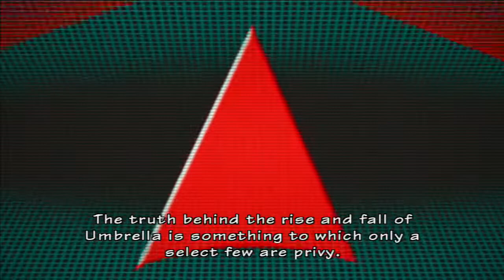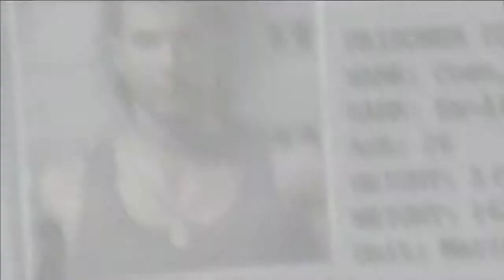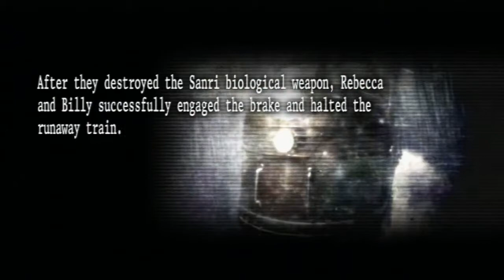(Lets Play) Resident Evil: The Umbrella Chronicles part 1